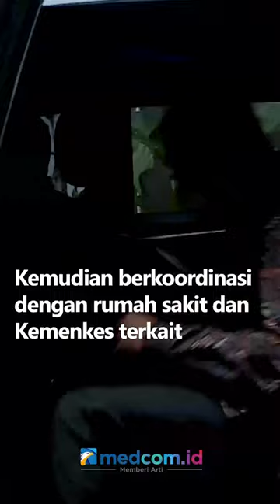INI 3 LANGKAH PEMPROV DKI TERKAIT KASUS GAGAL GINJAL AKUT PADA ANAK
Jakarta mencatat kasus gangguan ginjal akut pada anak terbanyak nasional. Sejak Januari hingga 19 Oktober 2022, tercatat 71 kasus gangguan ginjal akut pada anak di DKI Jakarta. Kini, 16 orang masih dirawat di sejumlah rumah sakit.

Pemprov DKI, dibawah kepemimpinan PJ Gubernur Heru Budi Hartono menyiapkan 3 langkah yaitu, mengumpulkan rumah sakit untuk melakukan sosialisai, sehingga ada identifikasi lebih dini apakah ada kasus yang belum terlaporkan. Kemudian berkoordinasi dengan rumah sakit dan Kemenkes terkait pembekalan dokter anak. Selain itu, Labkesda DKI telah siap menjadi laporatorium pendamping untuk pemeriksaan toksikologi.